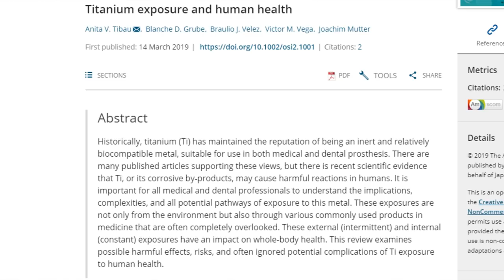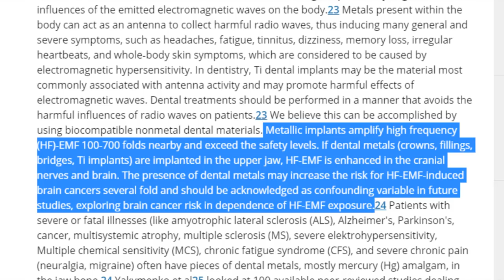ANOTHER JAW SURGERY!? Titanium Plates in my Head.